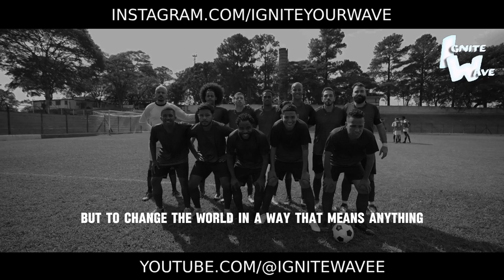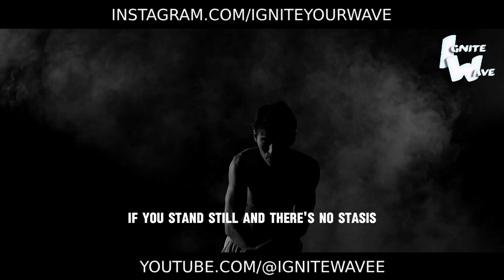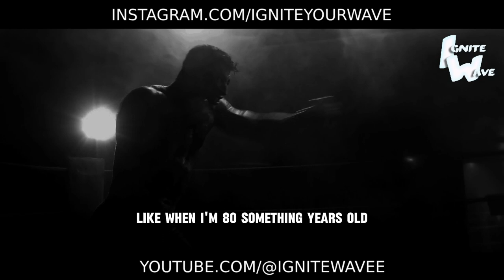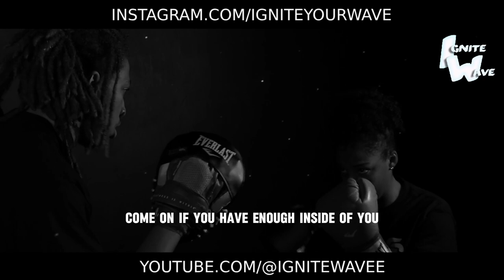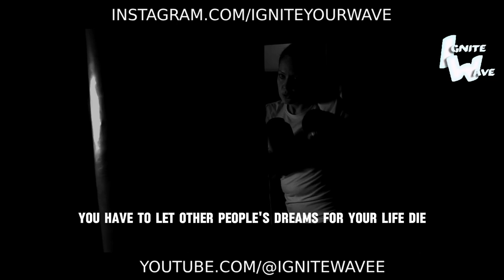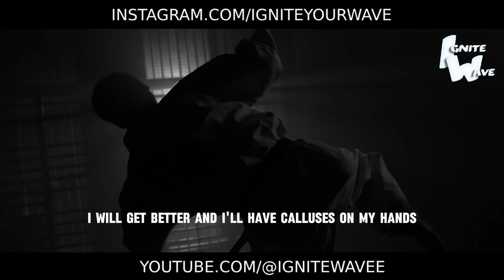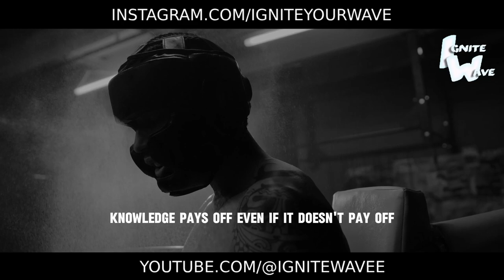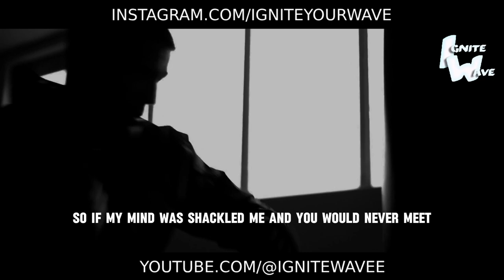IF YOU DON'T TAKE RISKS YOU ARE... | Best Motivational Speech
Dive into the realm of possibility and embrace the power of taking risks with our Best Motivational Speech, "If You Don't Take Risks You Are..."! 🌟

In this captivating speech, we confront the reality that without risk, there can be no reward. Through compelling words and inspiring visuals, we'll challenge you to step outside your comfort zone, seize opportunities, and embrace the uncertainty that accompanies growth and success.

This speech isn't just about motivation; it's about courage, about embracing the unknown and trusting in your ability to navigate through challenges and emerge stronger on the other side. Let it be your call to action as you embark on a journey of self-discovery and daring ambition.

Are you ready to take the leap of faith and pursue your dreams with unwavering conviction? Let this speech be your guiding light, inspiring you to embrace risk-taking as a necessary step on the path to greatness.

Listen now and immerse yourself in the transformative power of embracing risk. Embrace the challenges, embrace the opportunities, and watch as you soar to new heights of achievement by daring to take risks and boldly pursue your aspirations. The world is yours for the taking - are you ready to seize it? 🌟💪